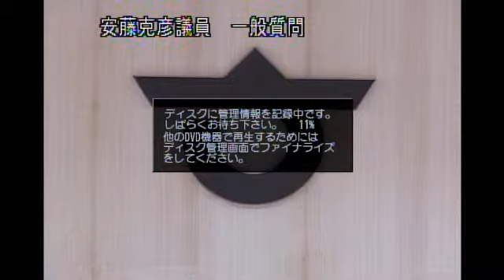平成２７年第２回定例会（H27.6.4)安藤克彦議員一般質問